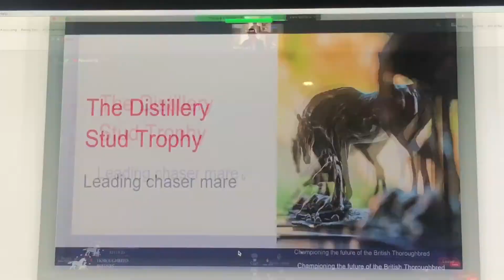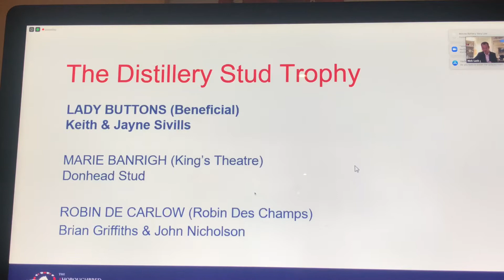Lady Buttons wins the TBA Leading Chase Mare Award